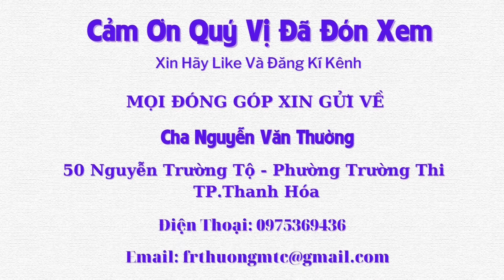CARITAS Thanh Hoá- Mang Niềm Vui Đến Với Người Khuyết Tật - Tập 761